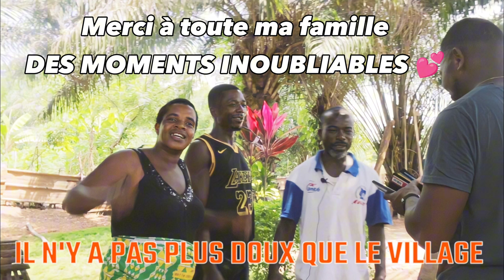DES MOMENTS INOUBLIABLES AU VILLAGE